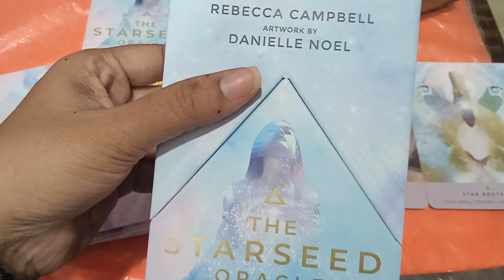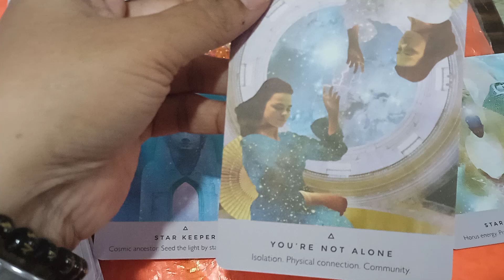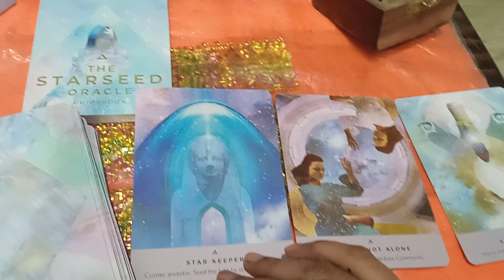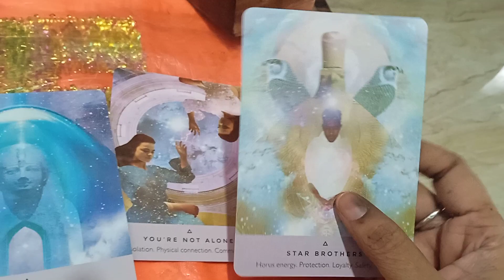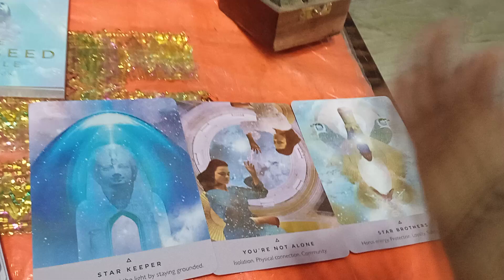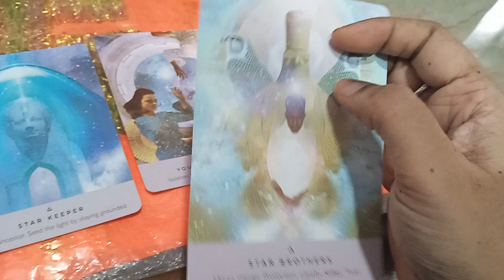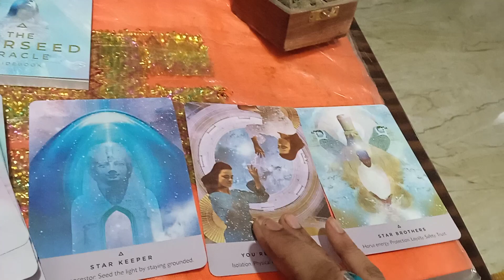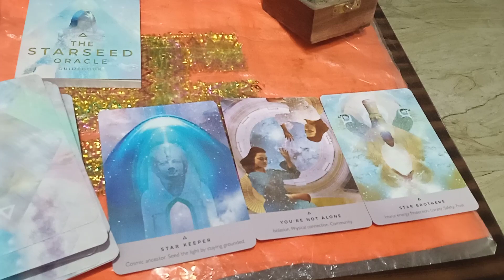STARSEED⭐ YOUR❤ ANCESTORS sending🛡️ you Protection🛡️ and Blessing, Healing❤ 9028368088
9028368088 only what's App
Book your session only in 900

Daily inner work programs🧘‍♀️ meditation 1200

All crystal bracelets available💍 ring mala pendant

yes no answer 100 only
your Energy check 200
complete reading 900

Aakashik record reading
Horoscope reading

Crystal reiki
Pranik healing
Vidyashaktipat
Prosperity Attunment

Kundalini yoga
Midbrain activation🎶 music